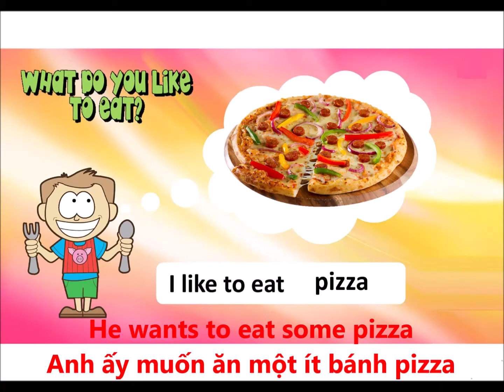Kid stories - 100 truyện ngắn song ngữ Anh - Việt 87. Make It Hot, Make It Cold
Các mẫu chuyện có độ dài khoảng 50-80 từ có cả bản word và audio. Mình để link nguồn text và audio ở đây:

87. Make It Hot, Make It Cold (Làm nóng, làm lạnh)
He wants to eat some pizza. He opens the refrigerator. He reaches for the frozen pizza. It is cold. He wants it to be hot. He puts it in the microwave. He heats the pizza for five minutes. His sister wants to drink cold water. She gets a bottle of water from the kitchen. It is warm. She puts it in the refrigerator.